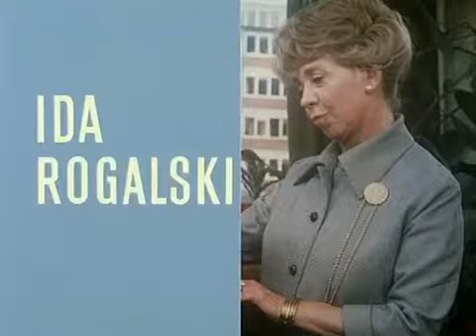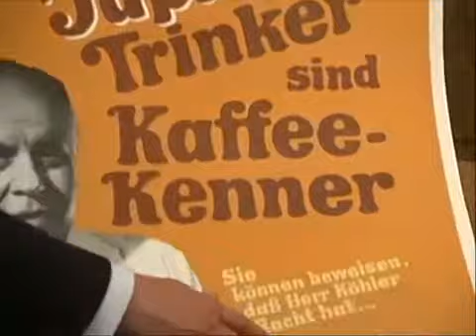09.Der Schwiegersohn vom Chef - Ida Rogalski - (Inge Meysel 1969–1970) in Farbe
Beschreibung Ida Rogalski ist eine 13-teilige Familienserie, die in den Jahren 1969 und 1970 zum ersten Mal gesendet wurde. Produziert wurde sie von Gyula Trebitsch im Auftrag des NDR und.